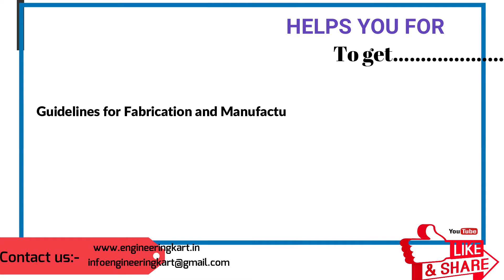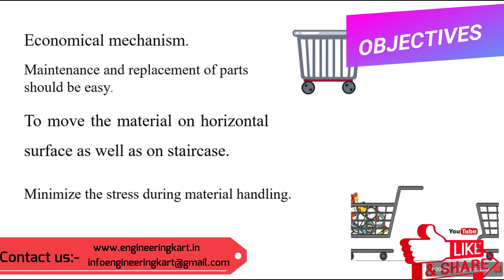AUTOMATIC SMART MATERIAL HANDLING TROLLEY|OBSTACLE SENSED SMART MATERIAL HANDLING TROLLEY| IR SENSOR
Importance Of Industrial Machinery. In this modern world, material handling equipment play a crucial role in different industries and they have replaced the need for labor work. With the tremendous development in technology dependence on manual work is decreased significantly. Some of the leading manufacturers of material handling equipment, industrial machinery from India are recognized for their high quality products. In this material handling equipment trolley is very important equipment, also plays the important roles and the modernization and new technologies are required in this field.
In this project we can propose methodology for automatic
control of braking system to avoid accidents. In this
technology we used ARDUINO, RELAYS, IR transmitter and IR
receiver for effective function of braking control systems. This
complete system can be fitted on to dashboard of a vehicle and
effectively used for automatic control of braking system.